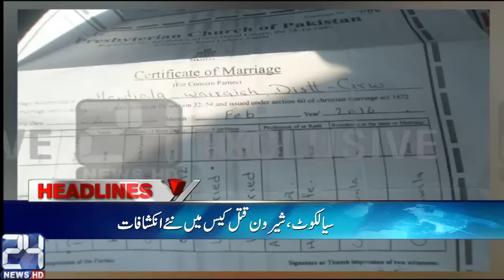News Headlines | 12:00 PM | 4 April 2017 | 24 News HD